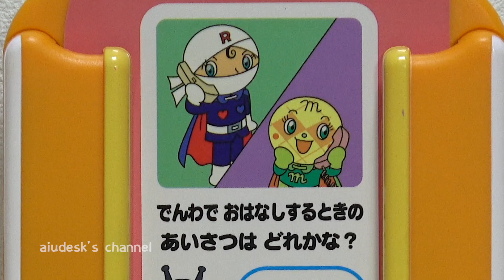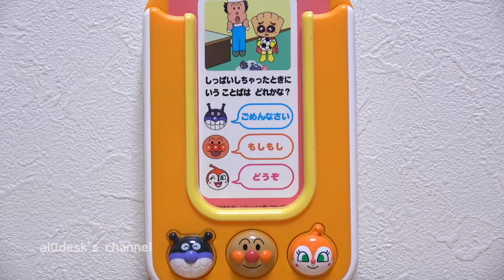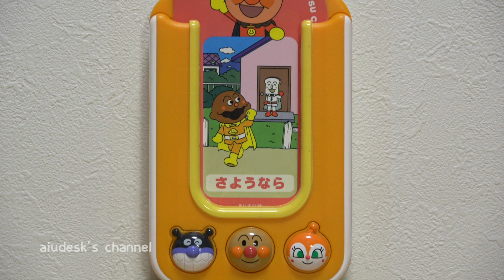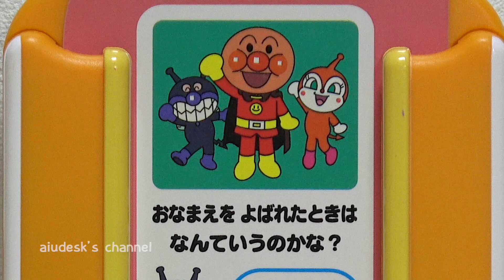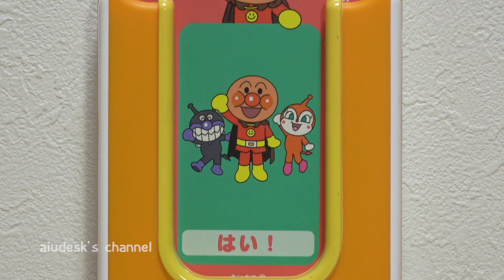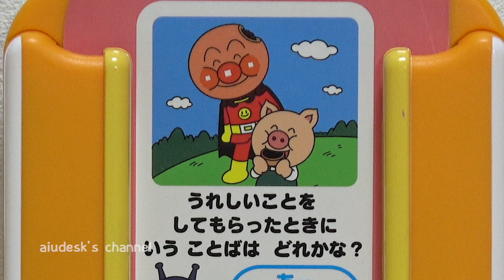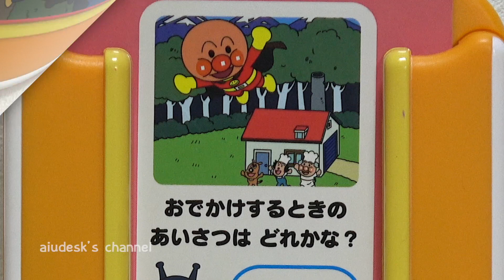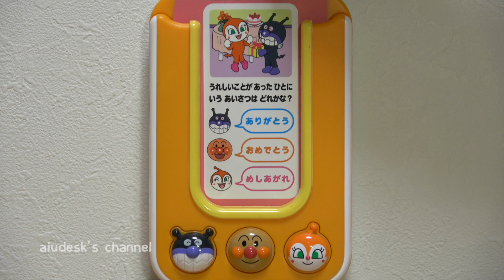アンパンマン せいかつクイズ ２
アンパンマンと生活について学べる動画。こんな時どうするか？アンパンマンとバイキンマンとドキンちゃんと一緒に正解を考えてみよう。